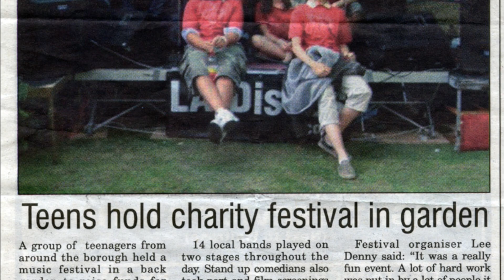LeeFest Lookback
LeeFest turns 9 this summer... we've come a long way baby!